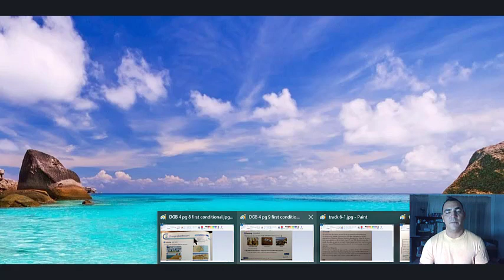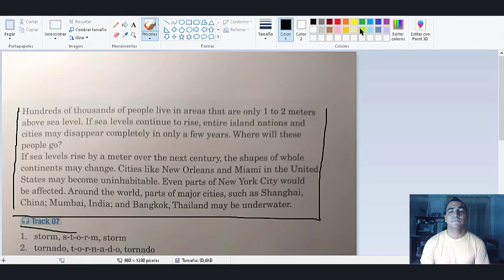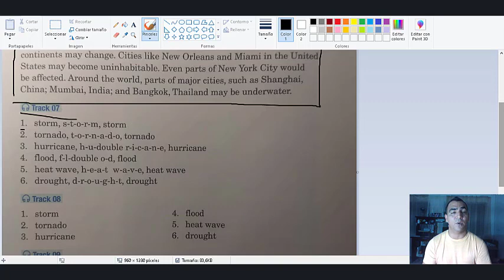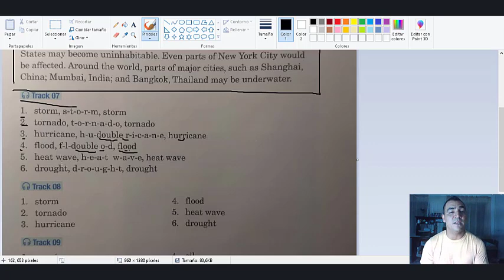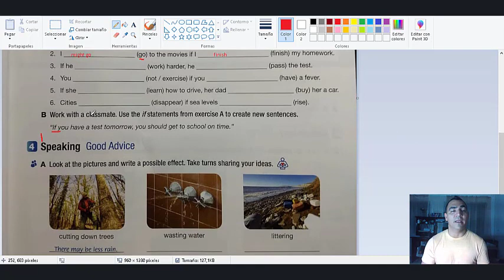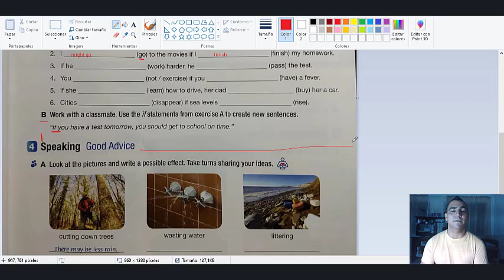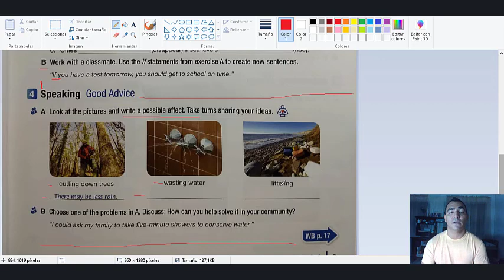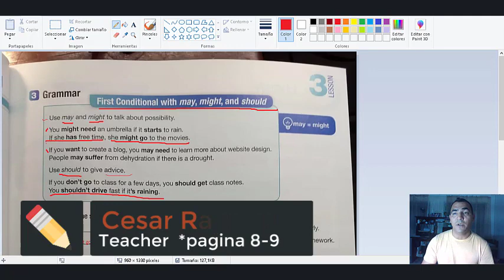First Conditional with May, Might, and Should. Como realizar tu trabajo del libro DGB pg # 8 y 9.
First Conditional with May, Might, and Should.
Libro DGB
Pagina 8-9
Lesson 3
como realizar tu trabajo en el libro DGB.